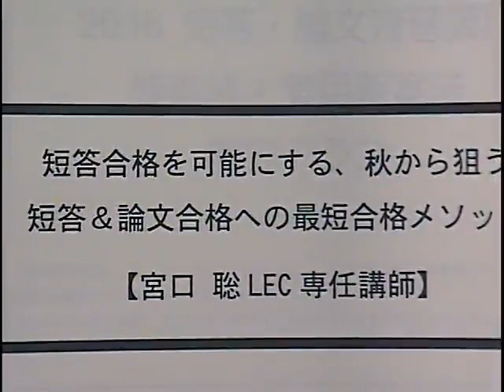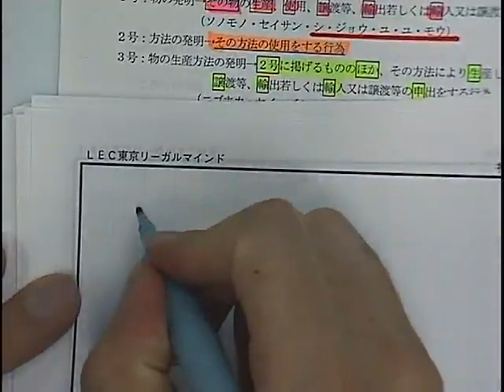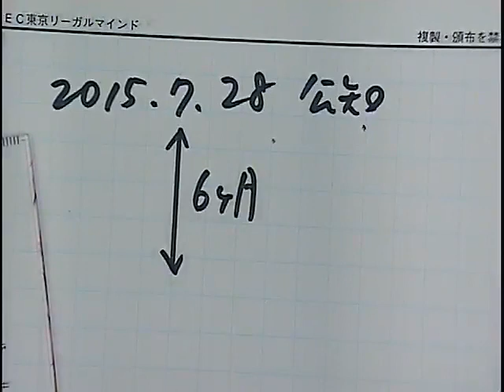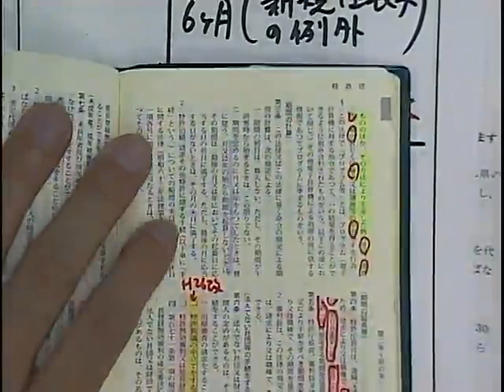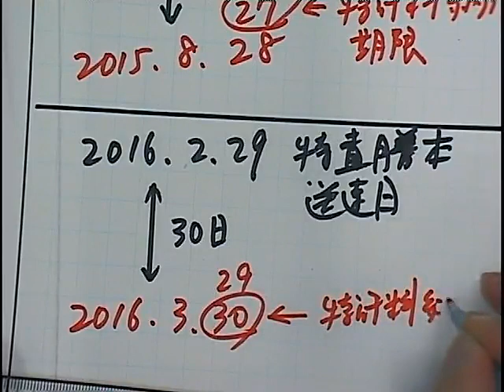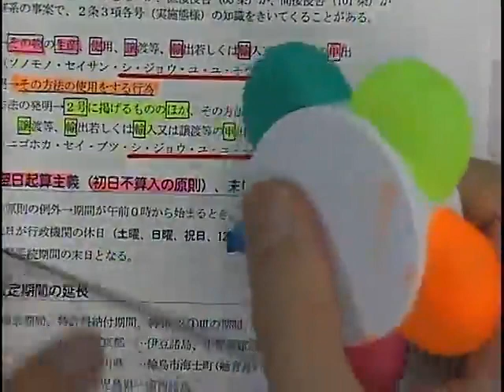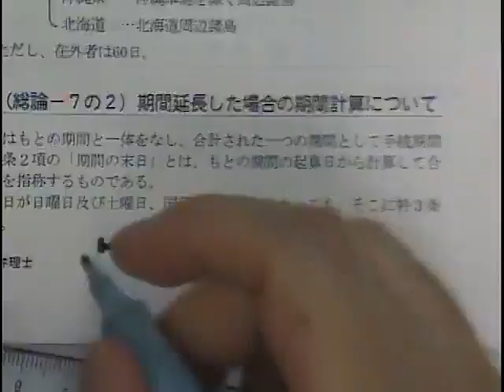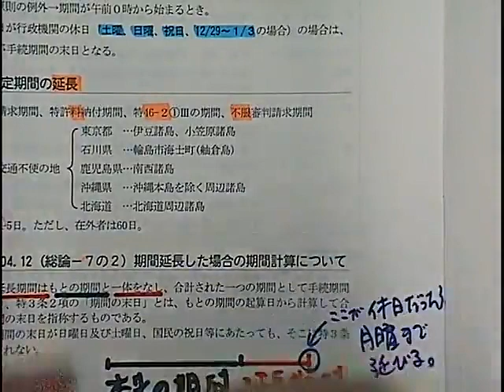短答＆論文合格への最短合格メソッド